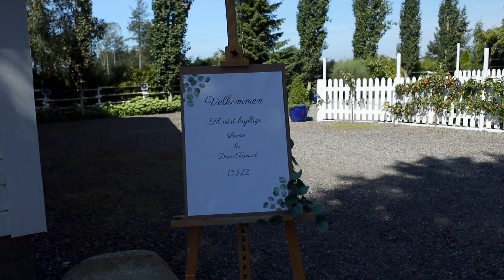Bryllupsfilm Louise & Dan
Louise Seljestad Harr og Dan-Tormod Bergem gifter seg 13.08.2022